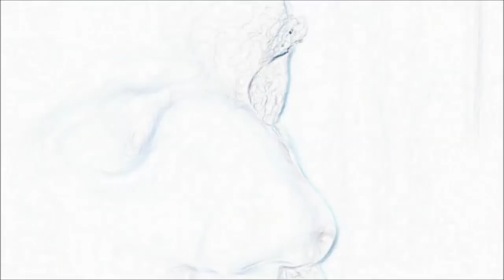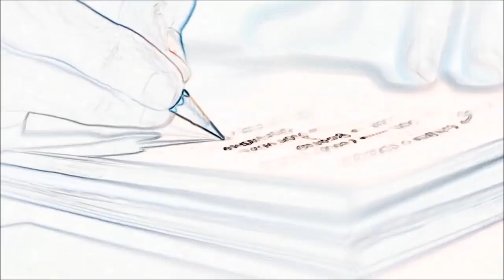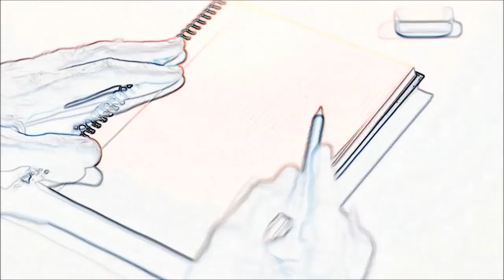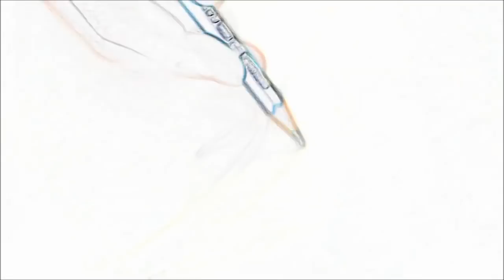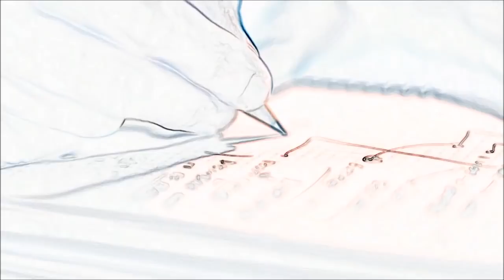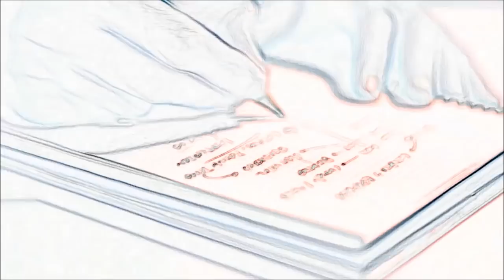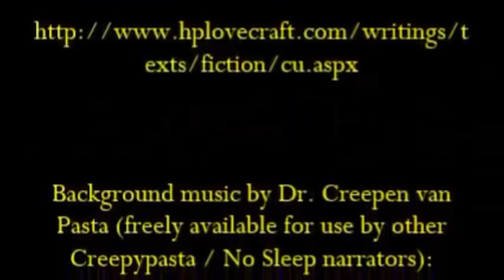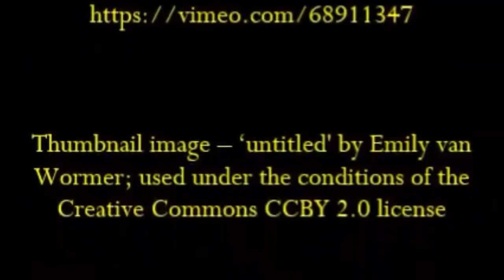''I Think my Neighbor’s Cat is a Witch'' | BEST OF CREEPEN'S VAULT 2018 [EXCLUSIVE STORY]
''He was found hiding behind a trash can, a matted ball of fur hardly bigger than a hand. She cleaned him up, got him healthy and loved him with no reserve. Sam was something special, and she took better care of him than some people took of their kids..''

From an original story by Gelfwyn, kindly shared directly with me and narrated with the author's permission [original title: ‘Sam’]:

Fresh Creepypasta

My collaborations